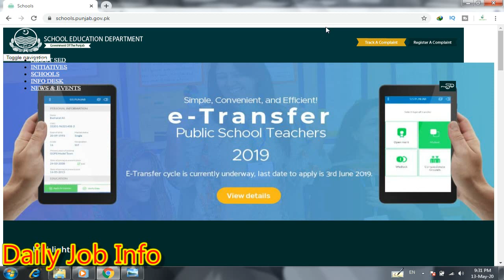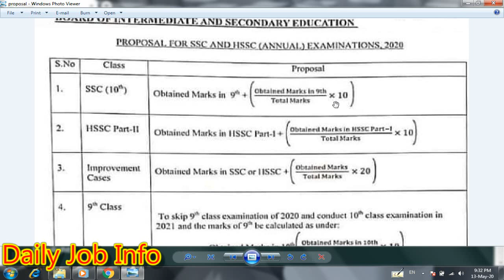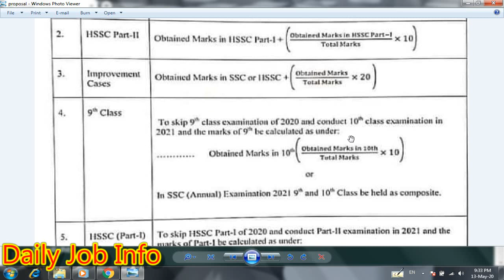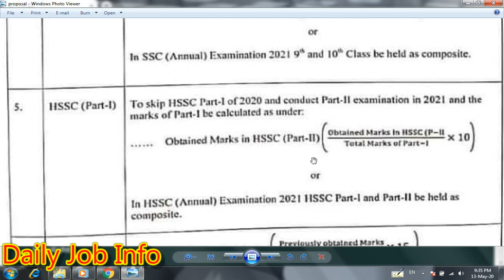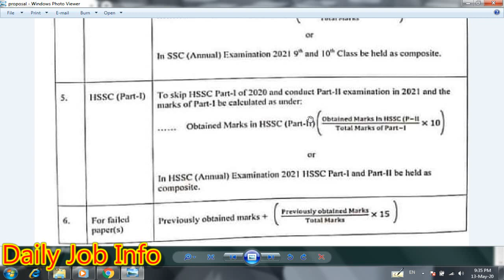Board Exams Announced Promotion Formula 2020 | 9th 10th 11th 12th Supply and Improve Students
Dear Friends

Blogger

Link

Board Exams 2020: HEC Releases Grading Criteria For SSC And HSSC Students

The proposal suggests the grading criteria of students based on their previous results.

The Education Ministries have proposed an average marking method for the students of secondary school certificate  (SSC) and higher secondary school certificate (HSSC) examinations.

The proposal suggests the grading criteria of students based on their previous results. It is under consideration and likely to be implemented after a final approval on Friday.

SSC-I (9th Grade)
The proposal suggests skipping the ninth class exams in 2020 and conducting 10th class exams in 2021. Average marks for SSC-I will be calculated under the given formula: Marks obtained in matric will be added to (marks obtained in 10th ÷ total marks X 10).

SSC-II (10th Grade)
Average marks for the 10th class students will be calculated by adding marks obtained in the ninth class to (marks obtained in ninth ÷ total marks X 10).

HSSC-I (First Year)
The proposal also recommends that the 11th class exam should not be conducted this year and while the composite exam will be held next year. To calculate marks for the class 11 students, obtained marks in 12th will be added to (marks obtained in 12th ÷ total marks of 11th X 10).

Meanwhile, another proposal came under discussion that suggests skipping examinations in 2020 and conducting composite exams in the year 2021.

HSSC-II (Second Year)
To calculate marks for the 12th standard, marks secured in the 11th grade will be added to (marks scored in 11th ÷ total marks X 10).

Improvement Papers
Students who are improving subjects have been given a slight advantage in the average marking.

Average Marks formula: Marks obtained in the 9th and 10th will be added to (obtained marks ÷ total marks X 20).

Failed Papers
Average marks for every subject paper to be obtained by (Previously obtained marks in 9th or 11th ÷ total marks X 15).

HEC New Policy For BA Bsc BCom MA MSc

Good News For Ertugrul Viewer

Shifa Hospital Islamabad Jobs 2020

Sach ki Barkat

Bahria Town Jobs 2020

Pakistan Electricity Bill Explained

Corona Relief Tiger Force

Ptv Home Live

Tiger Force New Update Today

Punjab University Exams Updates

Apply Ehsas Labour Unemployment Program

Ehsas Loan Program